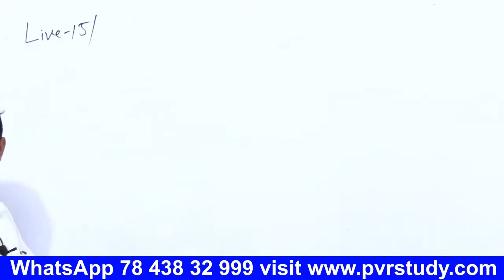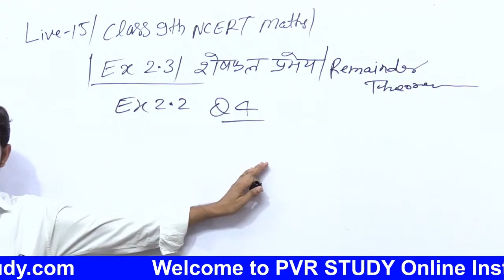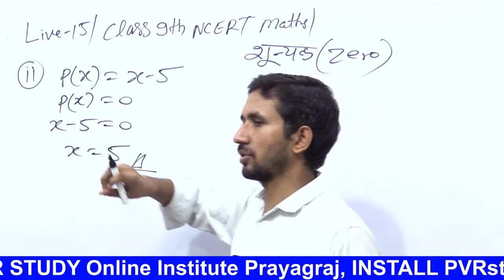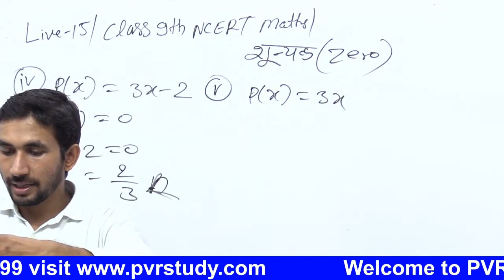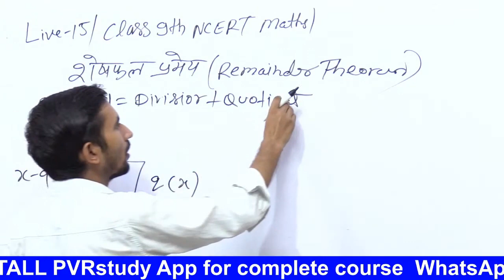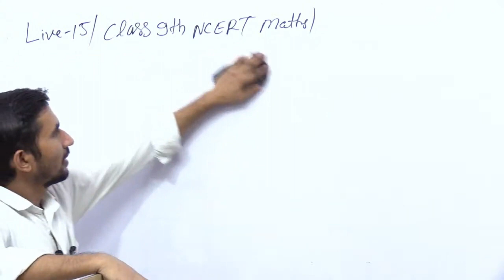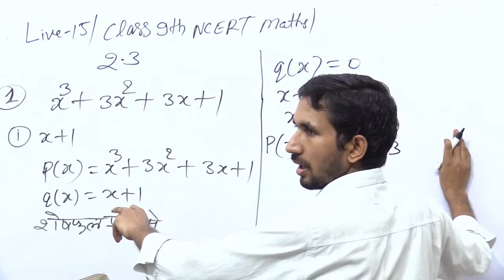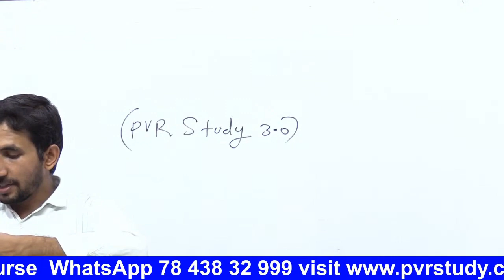कक्षा 9 की गणित Part 15